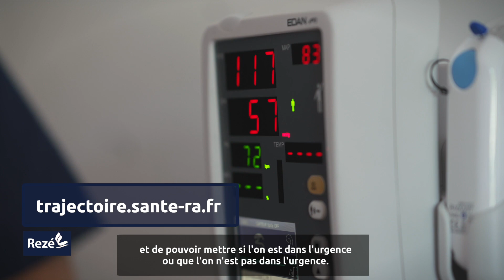La vie en Ehpad à Rezé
Comment vit-on dans un établissement d'hébergement pour personnes âgées dépendantes (Ehpad) ? La résidence Les jardins du Vert-Praud ouvrira ses portes au public en octobre comme d'autres établissements rezéens. Des portes ouvertes qui sont organisées dans le cadre d'un nouveau cycle d’ateliers proposé par la Ville sur l’entrée et le quotidien des personnes dans les Ehpads et résidences-services.